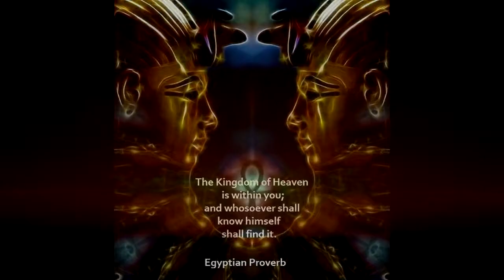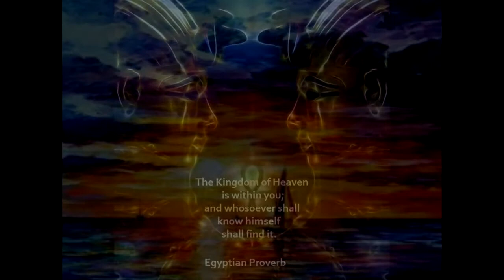ENDURANCE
Who will lead the chosen people of the God of Abraham in the latter days?  Jessie Jackson or Al Sharpton?  Don't worry, be happy.